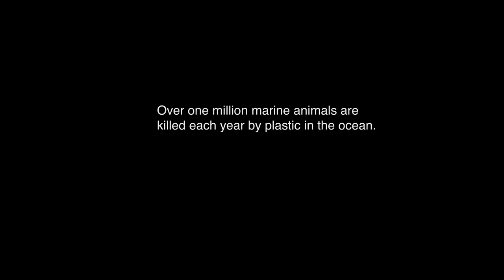ejohnson Puppet Pin AME